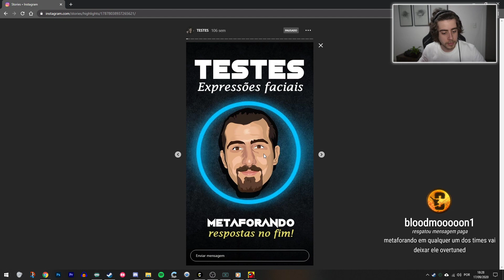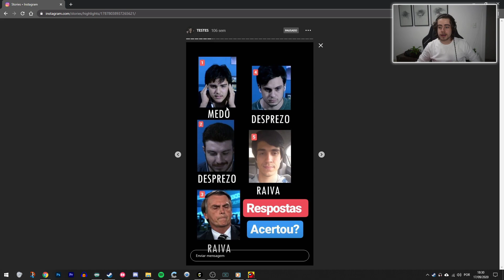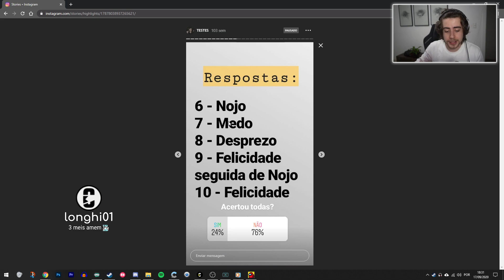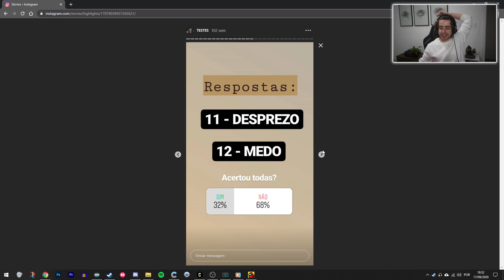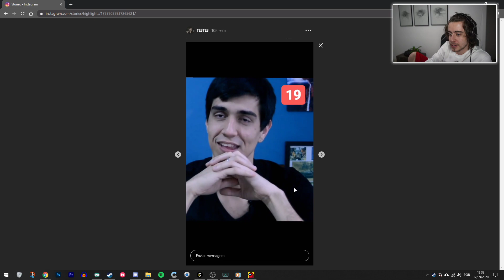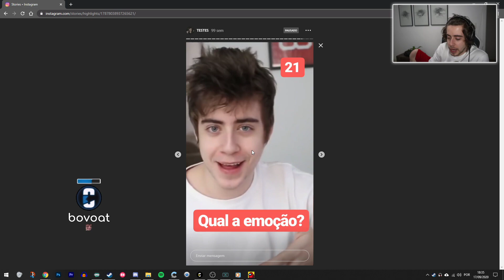CELLBIT FAZENDO O TESTE DO METAFORANDO - MOMENTOS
Para mais conteúdos assim acompanhem o Cellbit!

Aqui sempre trarei os melhores momentos do Cellbit nas lives.

Aqui você encontrará conteúdo do Cellbit, em sua grande maioria serão clipes, como os melhores clipes, melhores momentos do Cellbit nas lives, momentos engraçados. Todos os clipes do Cellbit tem o intuito de divertir o pessoal, por isso se inscrevam para receberem o Cellbit e seus melhores clipes e momentos.